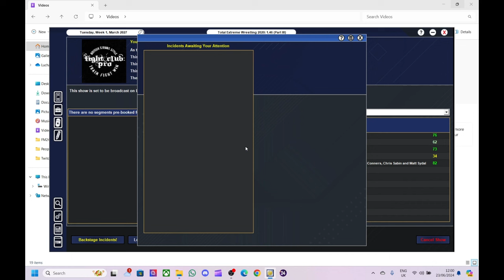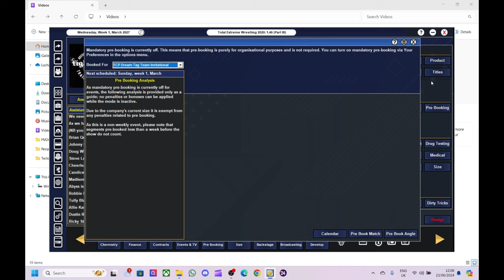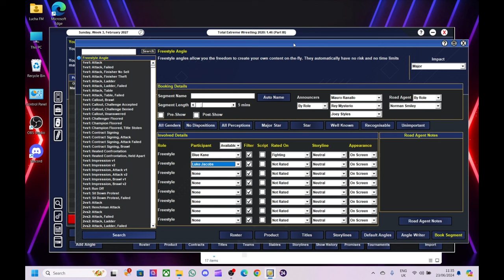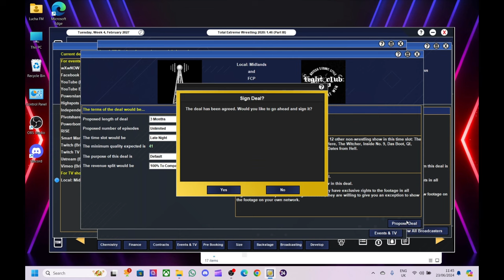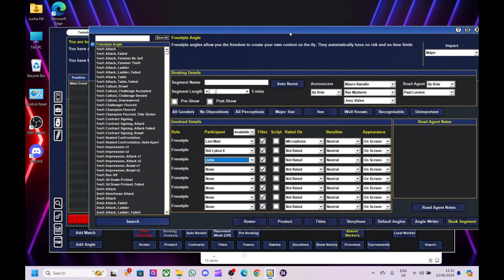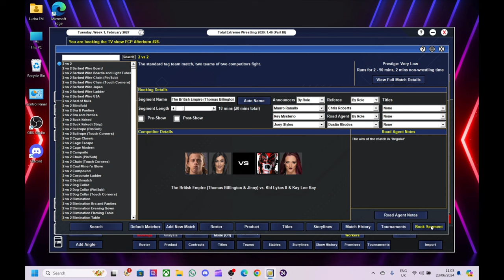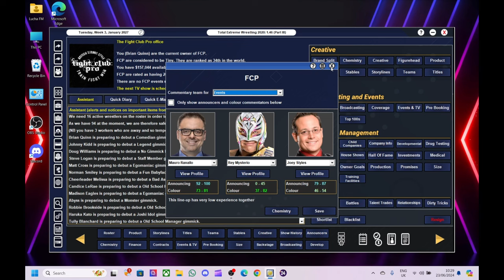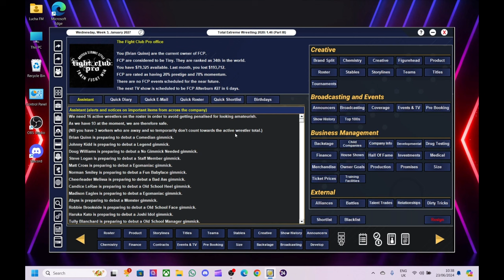TEW 2020 Fight Club Pro Episode 21 Hour Long Special - Goodbye To Another Star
Another episode, another bit of heartbreak with one of our main stars getting signed up by one of our rivals.
Who is that star we are losing?
Tune in and please watch until the end to find out as it is quite late into the video.